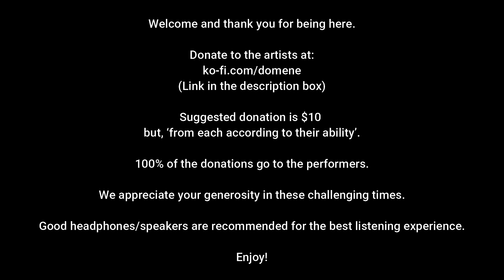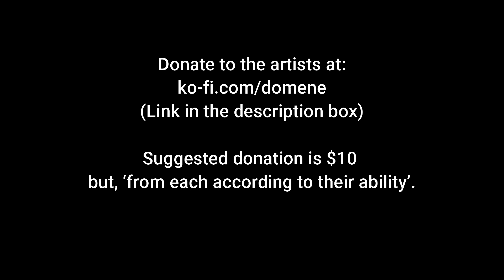PATRICK SHIROISHI & DYLAN FUJIOKA / ALFONSO MUÑOZ at SINGULARITY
We are delighted to have the superb duo of Patrick Shiroishi and Dylan Fujioka, plus a truly captivating solo performance by Don Malfon (Alfonso Muñoz).